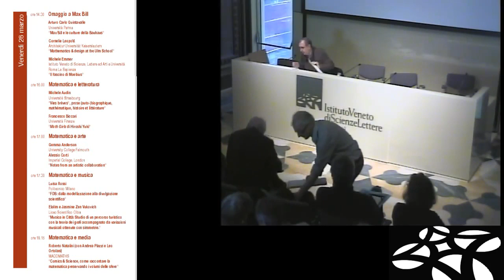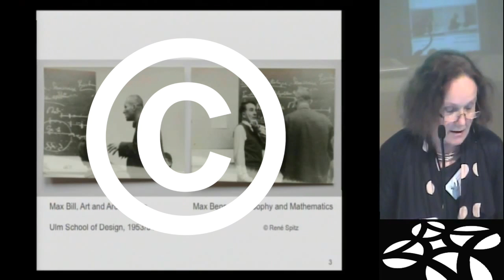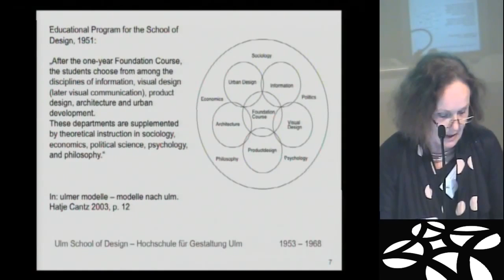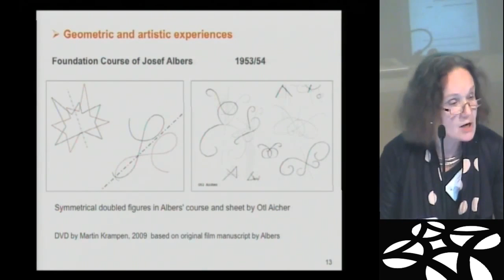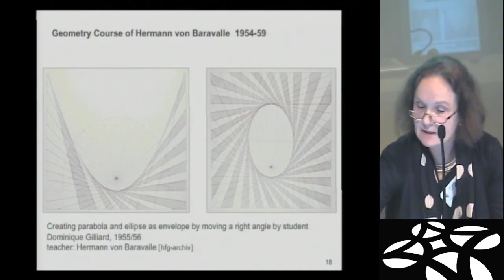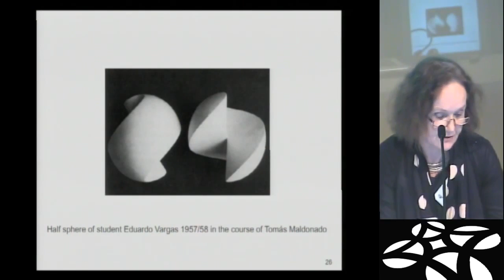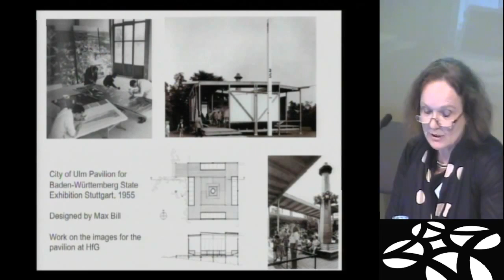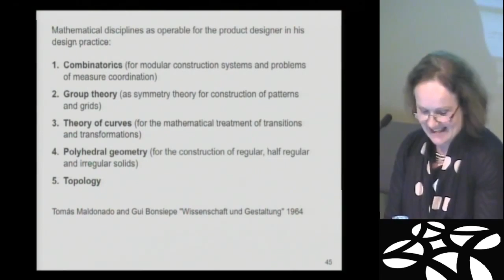Omaggio a Max Bill - Cornelie Leopold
Cornelie Leopold
Architektur Universität Kaiserslautern
"Mathematics & design at the Ulm School"